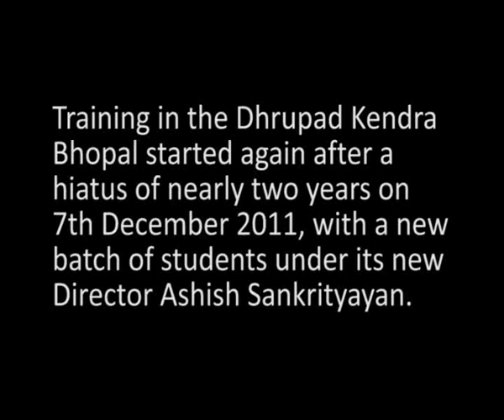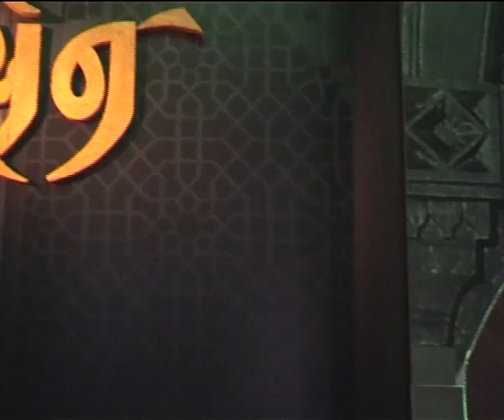Dhrupad Dhamar in Yaman - Dhrupad Kendra Bhopal First Year Students - Tansen Festival Gwalior 2012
At the end of their first year of intensive training in Dhrupad at the Dhrupad Kendra Bhopal, students of the Kendra gave their first public performance at the Tansen Festival in Gwalior on 15th December 2012. The Dhrupad Kendra Bhopal is a residential institute where the students and the Guru live in the same campus and was established by the Madhya Pradesh Government in 1982 to give intensive training in Dhrupad in the traditional Gurukul system. Apart from full time regular students who are given State scholarships, the Kendra also admits visiting students for short periods of intensive study. For more information about studying at the Dhrupad Kendra Bhopal please
Yaman Alap and Dhamar (14 beats)
Vocal (left to right) Vaibhav Santore, Devendra Kumre, Ashish Mishra, Auchin Bannerjee,   Vikas Gupta
Pakhawaj - Tushar Gharat
Tanpuras - Renu Jain, Urmila Mishra, Swati Gaur

Many thanks to sound maestro Resul Pookutty for mastering the audio track. Recording done with Zoom H4n and RØDE NT4. ( With Resul's work it sounds so great even after all the mp4 and youtube compression- apologies for the jumpy fade in in the beginning  my own blunder as I didn't realize the mp4 compression would not be able take the quick fade in at that edit and will make it jumpy -A. S.)